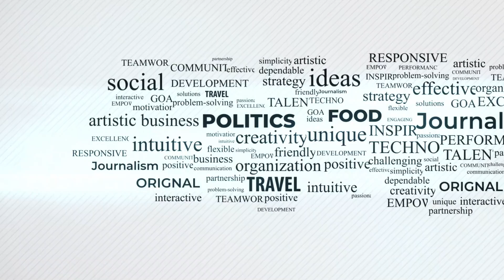Bilawal aka BILLO RANI ke chawlein jari || VLOG || Desi Vlogger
ہماری پیاری بلو رانی کی بونگیاں